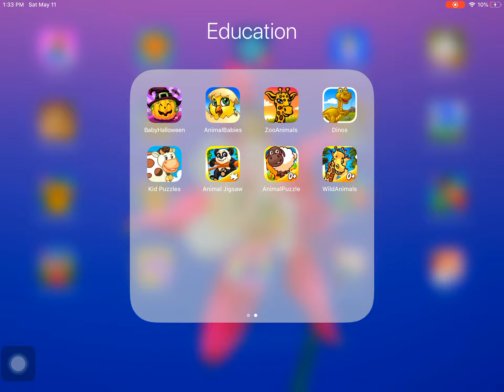Mcpeppergames animal puzzle mctoddler